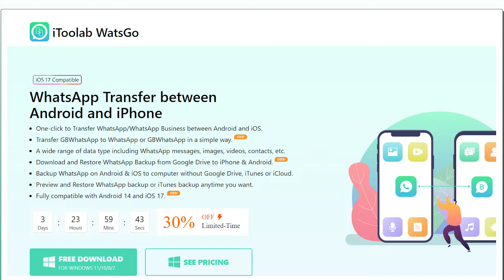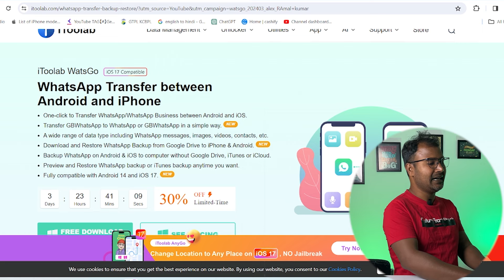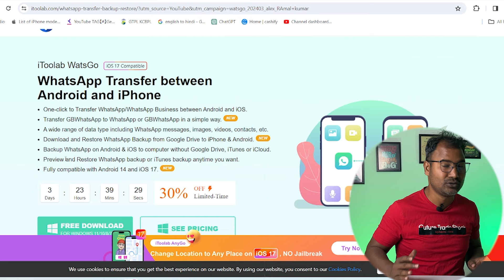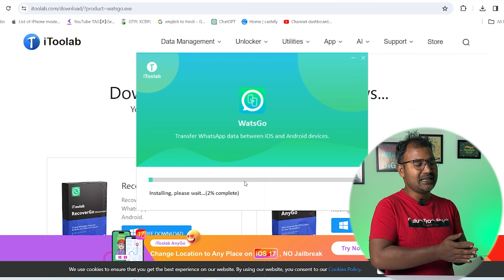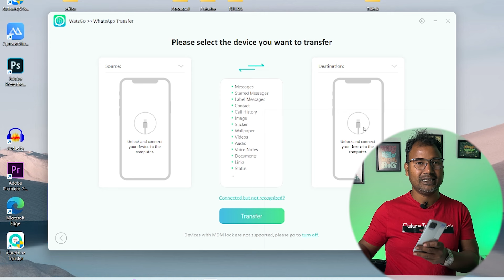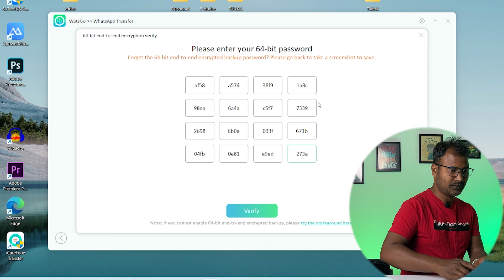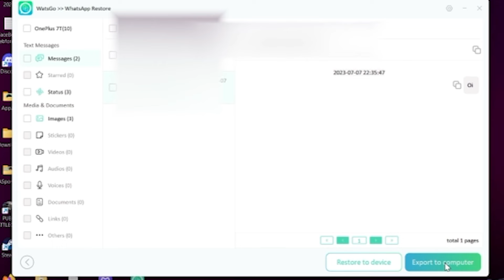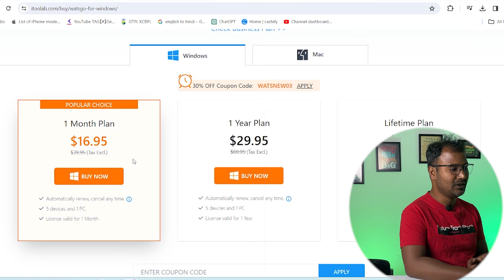How to Transfer WhatsApp from Android to iPhone without Factory Reset !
Some outstanding features of iToolab WatsGo:
1. Transfer WhatsApp from Android to iPhone, iPhone to Android, Android to Android, iPhone to iPhone
2. No need to factory reset iPhone;
3. Download and restore WhatsApp backup from Google Drive;
4. High success transfer rate up to 90% and you can select the files you want to transfer;
5. All of your WhatsApp chats, photos, videos, attachments, notes... will be migrated completely;
6. More than 6000+ Android supported: Samsung/Huawei/OPPO/Vivo/Xiaomi/HTC/OnePlus/Pixel and so on;
7. Free to backup WhatsApp on iPhone without iCloud or Google Drive;
8. Restore WhatsApp backup to any operating system devices;
9. Restore GBWhatsApp backup to WhatsApp on new phone;
10. Backup GBWhatsApp to computer and restore anytime.